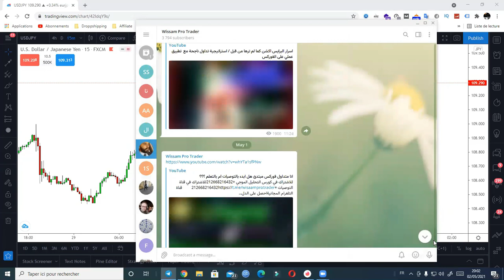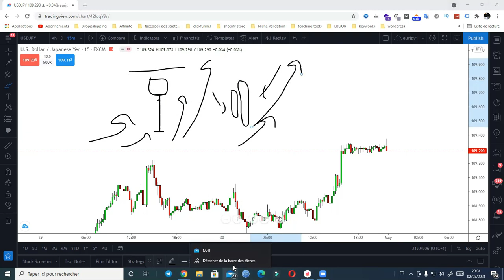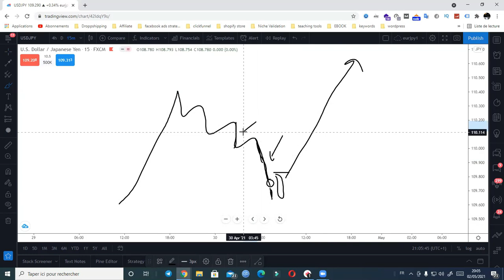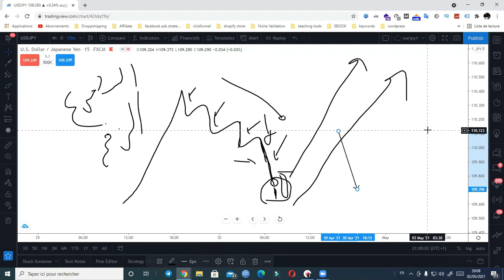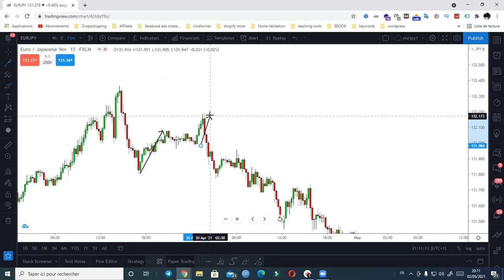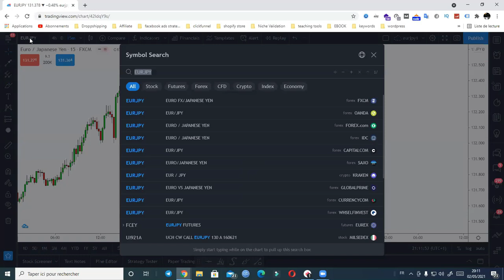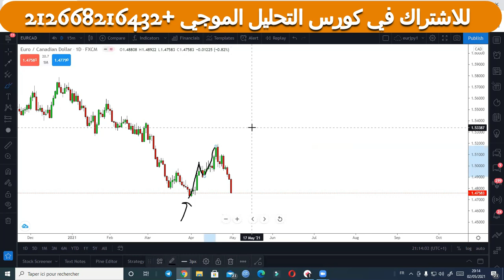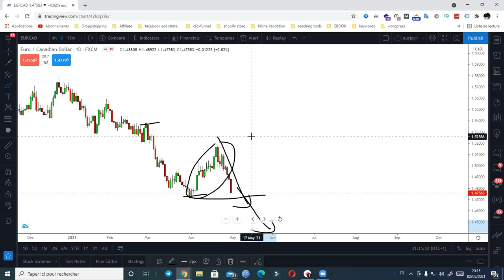اسرار تداول الشموع اليابانية بالتفصيل لن يخبرك بها احد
للاشتراك في كورس التحليل الموجي 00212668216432
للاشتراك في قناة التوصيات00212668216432